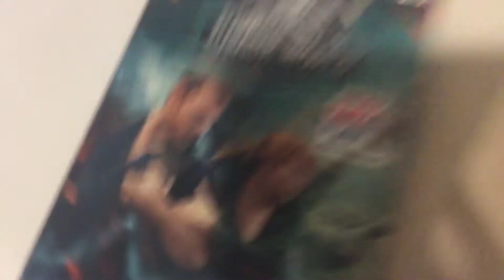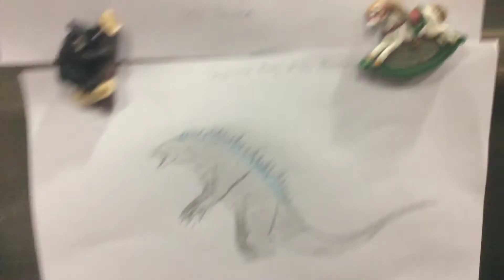Family reunion YES YES YES YES YES IM SOO HAPPY